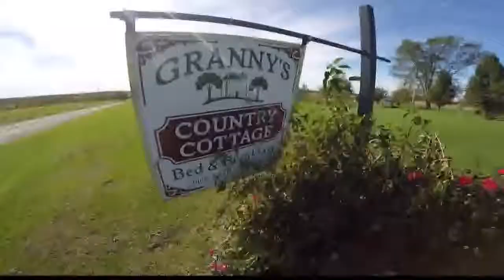Sleep in an old grain bin at Granny's Country Cottage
This has to be the most unique bed and breakfast we've ever seen. Photojournalist Randy Schwentker took a road trip to Humphreys, Missouri.  A small town  that people are now pulling into from all over the country.